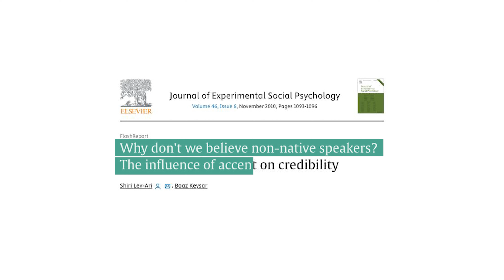Як позбутись акценту під час спілкування англійською і чи треба?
Мати сторонній акцент, якщо ви не native English speaker, під час спілкування англійською мовою - це цілком нормально, але що з ним робити і чи потрібно взагалі щось з цим робити? Чи потрібно позбуватись акценту? Чи потрібно напрацьовувати собі інший акцент, наприклад американський чи британський? З усіма цими не такими простими питаннями спробувала розібратись викладачка Green Forest Анастасія Кобильчак. Дивіться відео і залишайте свої думки на цю тему в коментарях.

Green Forest - найбільша мережа шкіл англійської мови в Україні. Щороку більше 20000 студентів вивчають англійську Онлайн та Офлайн в Green Forest.

► Онлайн-тест та запис на перший безкоштовний урок англійської у Green Forest